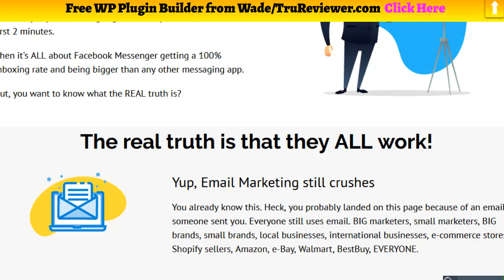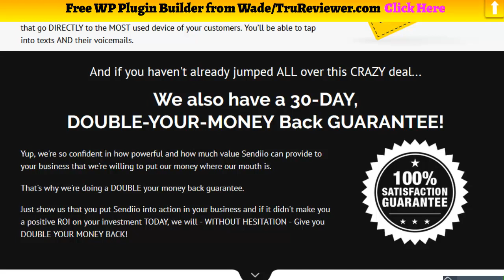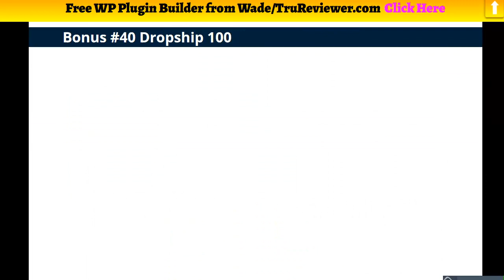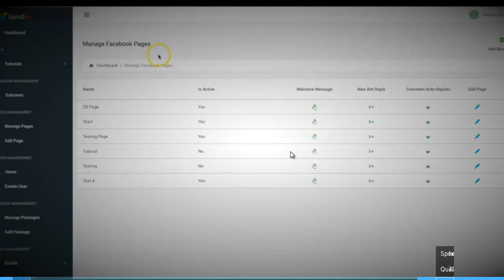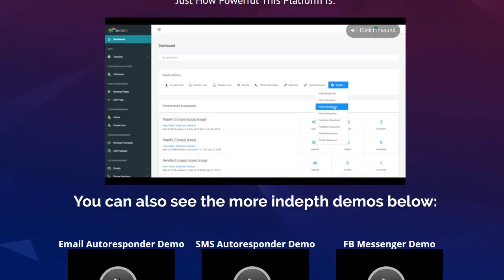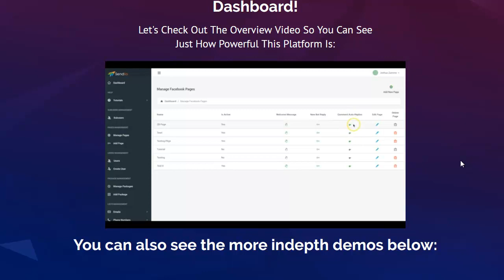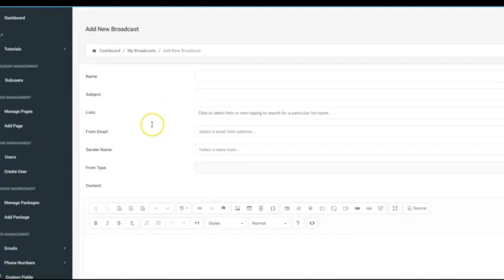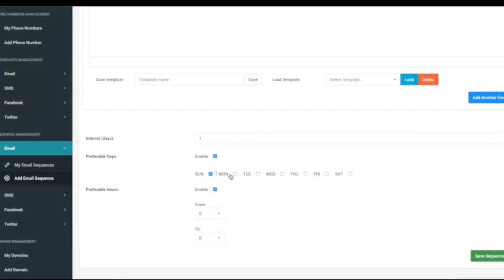Sendiio Review Demo - Unlimited Emails, Texts and FB Messenger + Bots!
Welcome to My Sendiio Review Demo

Sendio works with ALL three of  three platforms (Email, SMS Text, FB Messenger) from you to the comfort of their MOBILE PHONE! So, Why would you EVER continue to use one (or two) of the methods and neglect the other? Why not instead COMBINE ALL THREE and create more PROFIT than you ever thought POSSIBLE?

Import Unlimited Email Contacts WITHOUT Having to go through a verification process

Unlike most autoresponders, you'll likely lose 30-40% of your email list when trying to import to them because they'll make ALL your contacts have to CONFIRM to be on your list ONCE AGAIN - even if they'd been your subscriber for years.

Sendiio review,  Sendiio demo,
  Sendiio bonus , Sendiio reviews, buy Sendiio,
Sendiio review and demo,   Sendiio discount,  Sendiio jvzoo,   Sendiio bonuses,  Sendiio tutorial, Sendiio oto, get Sendiio ,   Sendiio coupon,
Sendiio review,  Sendiio reviews,
Sendiio bonuses, real Sendiio